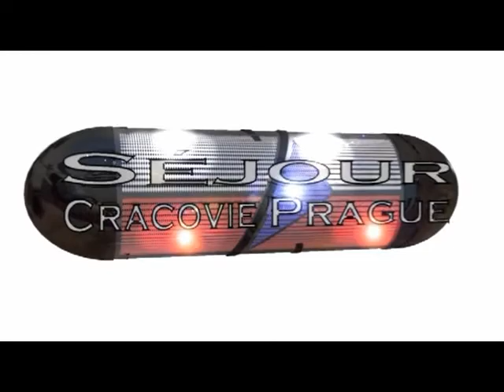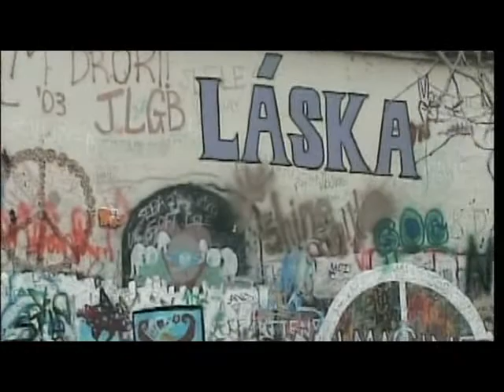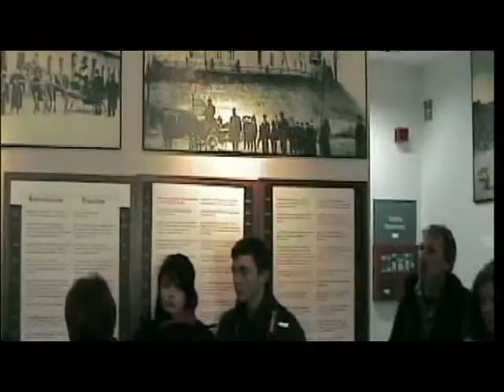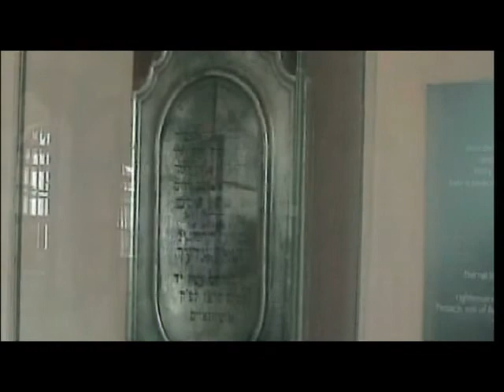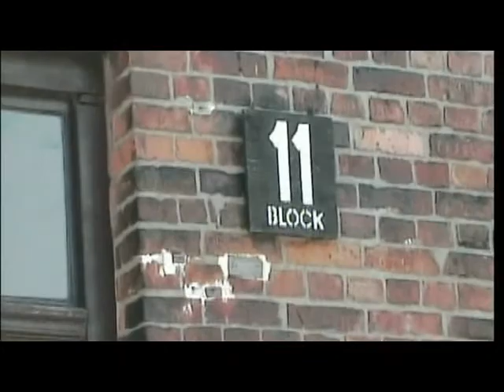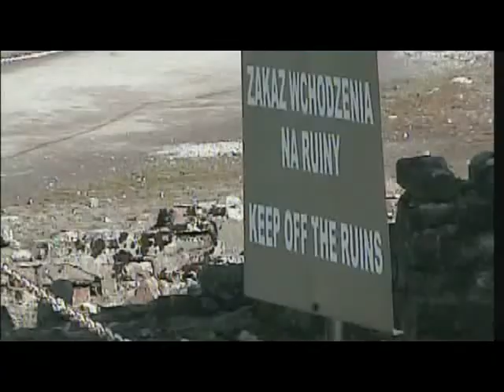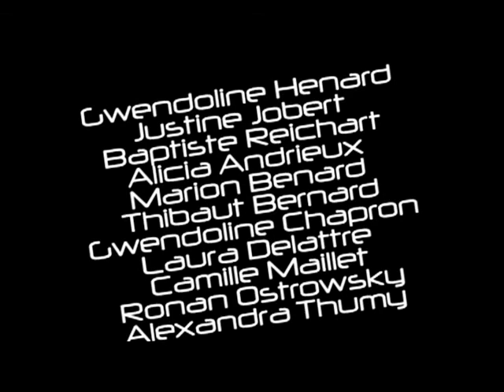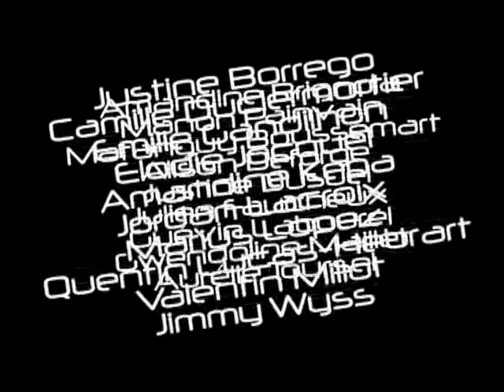PRAGUE CRACOVIE 2009 :)